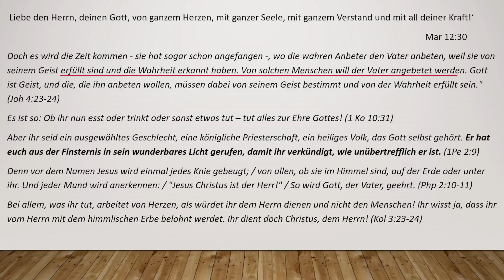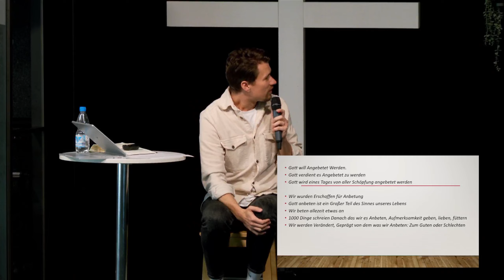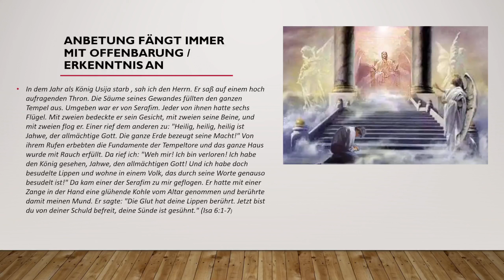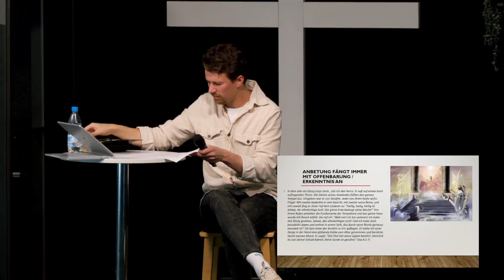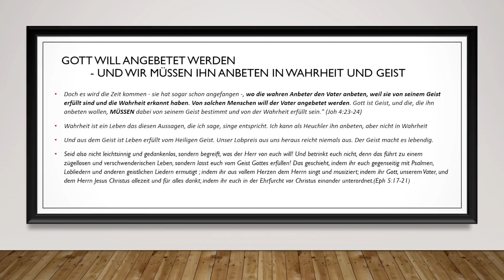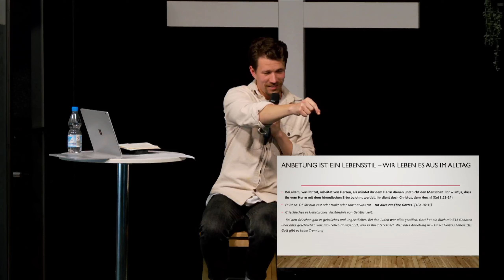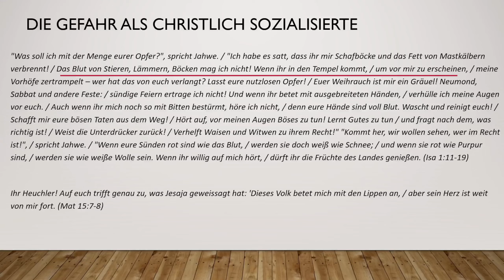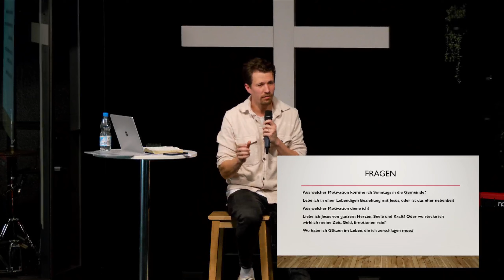Begegnungsabend - Lobpreis - Warum beten wir Gott an?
Seit 1995 treffen wir uns als Freikirche im Industriegebiet Dierdorf und jeder ist herzlich willkommen.Bei uns haben viele Christen aus Dierdorf und Umgebung ihr geistliches Zuhause gefunden - wir teilen unseren gemeinsamen Glauben an Gott und unsere Liebe zu Jesus Christus.
Unsere Grundwerte lassen sich zusammenfassen: Glauben leben, Hoffnung schenken, Menschen lieben.Auf der Grundlage der Bibel wollen wir Menschen helfen den christlichen Glauben an Gott gemeinschaftlich zu leben, auch in schwierigen Situationen neue Hoffnung zu schöpfen und diese erfahrene Liebe auch an andere Menschen weiterzugeben. Jeder ist eingeladen, nicht einfach nur dabei zu sein, sondern sich auch aktiv mit einzubringen. Als GlaubensForum wollen wir Jeden in seiner persönlichen Situation sehen und fördern.
Lern uns doch noch besser kennen: Wir feiern wöchentlich Sonntags um 10:30 Uhr im GlaubensForum Gottesdienst mit thematischer aktueller Musik, persönlichem Austausch und einer verständlichen Predigt - eine Zeit der Gemeinschaft mit Gott und anderen Menschen - hier darfst du kommen wie du bist! Jeder ist eingeladen!